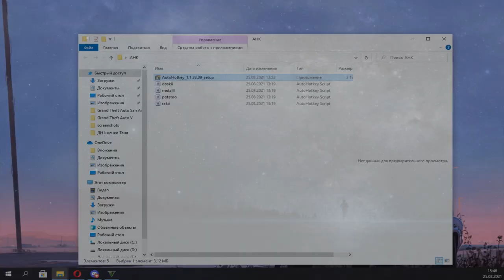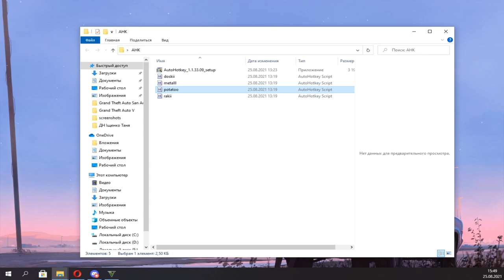СЛИЛ АHK БОТА ДЛЯ БИРЖИ НА CCDPLANET GTA5 БЕСПЛАТНО!КАК УСТАНОВИТЬ?КАК ПОЛЬЗОВАТЬСЯ?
GOOGLE ДИСК ПИСАЛ ЧТО ТАМ ВИРУСЫ, ПОЭТОМУ РАЗДЕЛЬНО(РАЗНИЦЫ НЕТ).